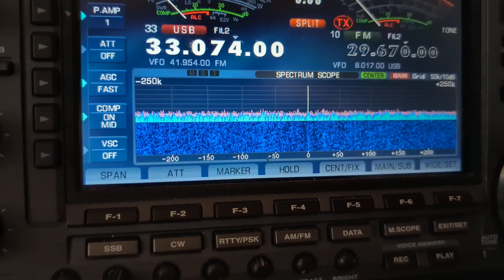really odd signal 33.074mhz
heard in Middlesbrough north east uk